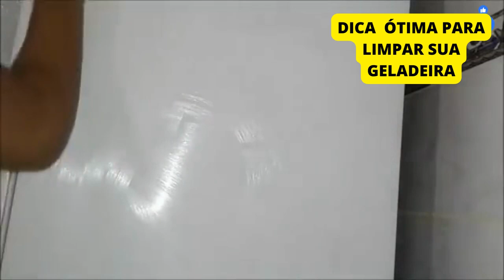COMO DEIXAR A GELADEIRA BEM LIMPA